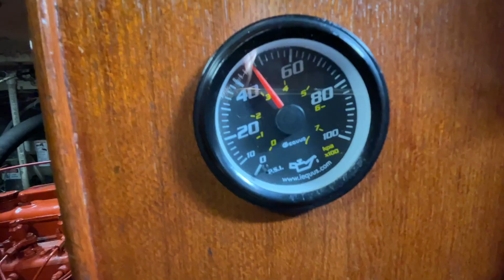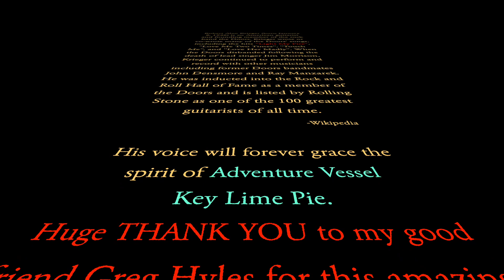San Carlos MX boatyard. C’Mon Baby, Light my Fire! Ep.19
Underage drivers. Nakapule Canyon, Sonora Mexico. Getting tanked on the hard in San Carlos, Mexico.  A slice of history has graced the spirit of Key Lime Pie.